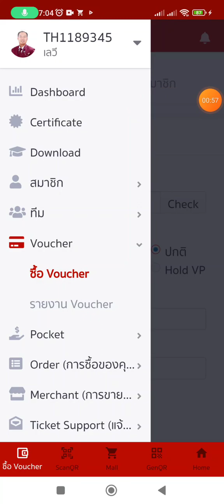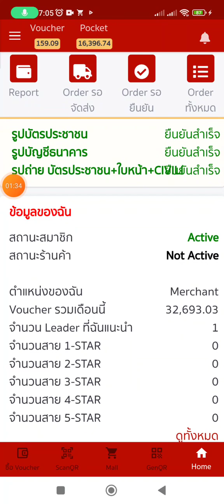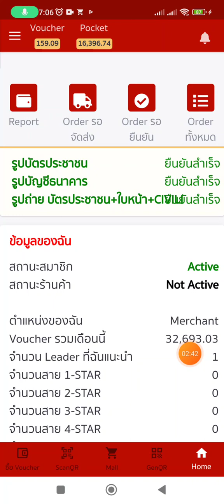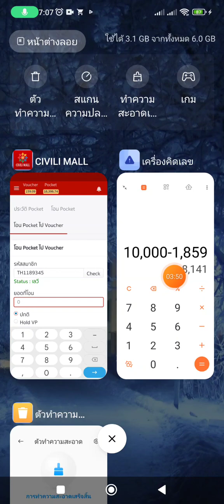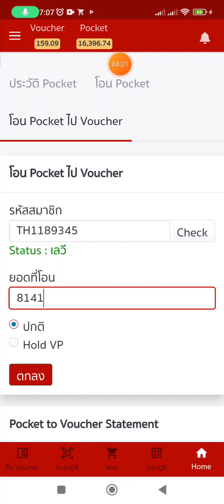วิธีขึ้น Leader จากการโอน Pocket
CIVILI MALL

ช้อปที่ไหน?
ยิ่งช้อป ยิ่งได้ตังค์
ช้อปทุกวันที่ CIVILI MALL
ช้อปง่าย ขายสบาย รับรายได้ทุกวัน

ช้อปปิ้งออนไลน์ ช้อปของดี ช้อปที่ CIVILI MALL

คุณได้รับคำเชิญให้เข้าร่วม "ธุรกิจ On-line" โปรดแตะลิงก์ด้านล่างเพื่อเข้าร่วมโอเพนแชทนี้